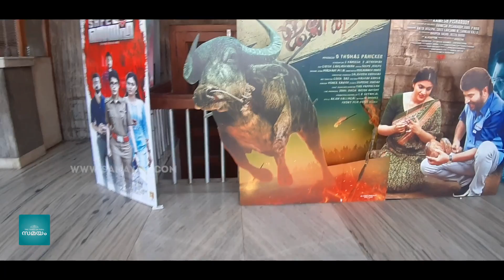Jallikett Celebrity Response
മലയാളികൾ കാത്തിരുന്ന ലിജോ ജോസ് പെല്ലിശ്ശേരിയുടെ ചിത്രം ജല്ലിക്കട്ട് ഇന്ന് തിയേറ്ററുകളിലെത്തി. ആന്റണി വര്‍ഗീസ്, ചെമ്പൻ വിനോദ്, സാബുമോൻ തുടങ്ങിയവരാണ് ചിത്രത്തിലെ പ്രധാന കഥാപാത്രങ്ങൾ. ഒരു ഗ്രാമത്തിൽ നടക്കുന്ന ജല്ലിക്കട്ടിനെ പ്രമേയമാക്കിയാണ് ചിത്രം നിര്‍മ്മിച്ചിരിക്കുന്നത്.

© The Group Of Times Of India ©